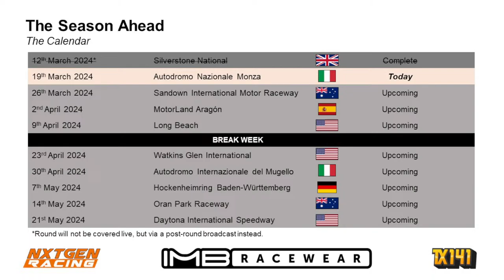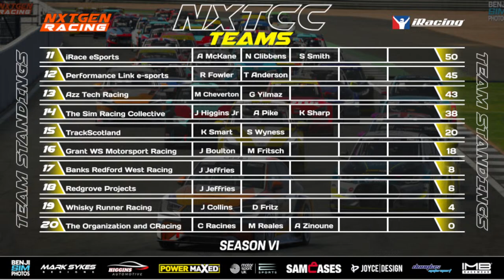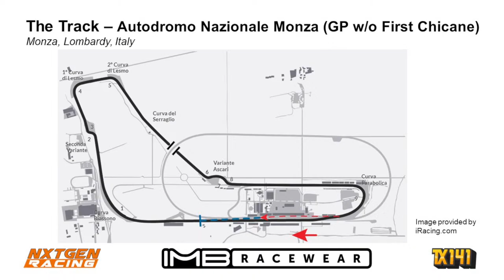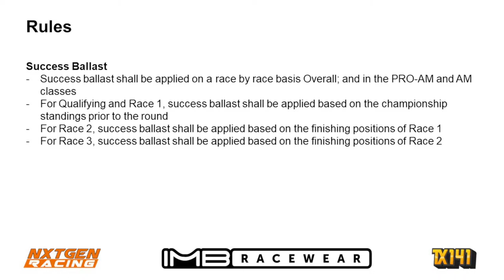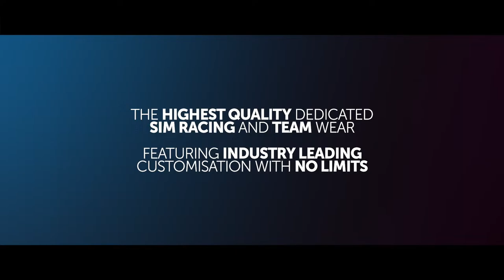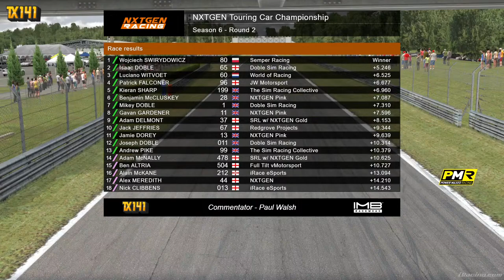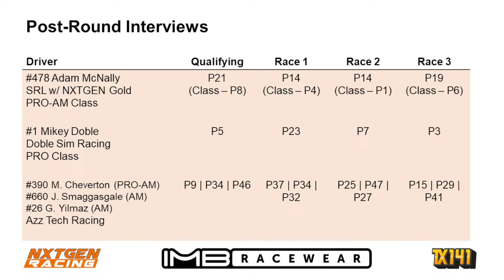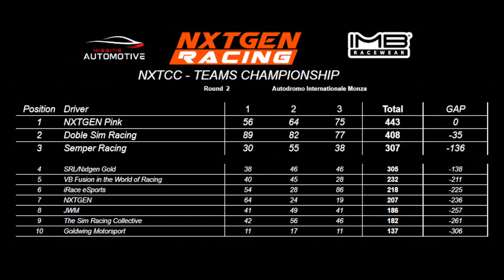NXTGEN Racing Touring Car Championship | Season 6 | Round 2 | Monza | iRacing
Tonight marks the second round of the NXTGEN Racing Touring Car Championship (NXTCC) Season 6 as hosted on iRacing, powered by IMB Racewear!

In this round our drivers take on the Italian “Temple of Speed” that is Monza. Being the world’s third oldest purpose-built race circuit as opened in 1922, the track is best known for the sensational speeds drivers reach on its extended straights as contrasted by the heavy braking zones for its chicanes and medium speed corners. With the majority of the lap being full throttle, returning to power on corner exit as soon as possible shall be critical here!

In the Overall Drivers’ Championship, Wojciech Swirydowicz leads by 13 points over Adam Delmont following his strong showing at Silverstone. With Swirydowicz looking very comfortable since his switch to the Audi, can anyone push him out of his comfort zone?

In the PRO-AM Drivers’ Championship, Daniel Downing has emerged as the leader by 22 points over Slawomir Jaworski after three incredibly close races last week. With so many drivers on race winning pace, could we see a new name at the top after tonight?

In the AM Drivers’ Championship, a dominant display by Harley Bicknell in our season opener means he leads by 36 points over Mark Sykes. However, with tonight’s venue a different style of circuit from last round, can Bicknell maintain his advantage?

Which of our drivers shall demonstrate their mastery of the need for speed best? Tune in and find out!

Our schedule for tonight is as follows (times GMT/UTC):
1940 Broadcast Starts
2000 Qualifying (15 minutes)
2015 Race 1 (12 laps)
2100 Race 2 (12 laps)
2145 Race 3 (12 laps)